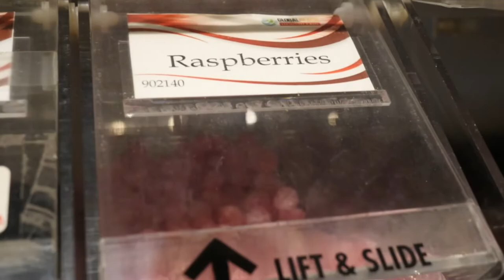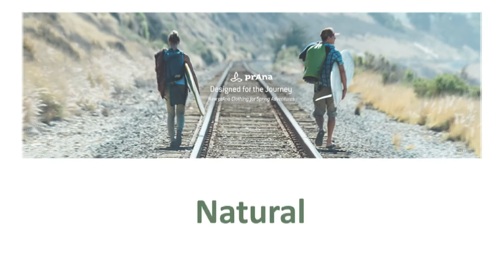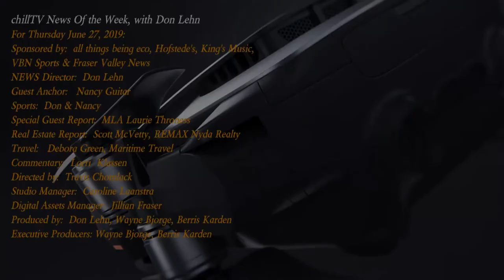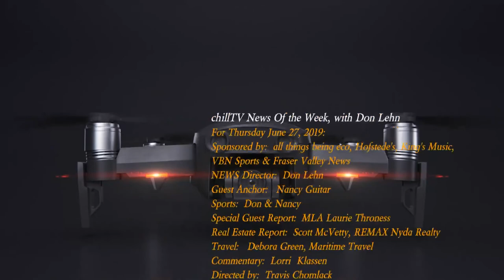chillTV News of the Week, with Don Lehn: June 27, 2019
Episode 14

HEADLINES:

- BC Court of Appeal confirms the unconstitutionality of indefinite solitary confinement.
- If you’re in labour, you need to drive to Abbotsford Hospital, but only for the next two weeks.
- We need new schools but eye-raising costs of land acquisition mean someone has to pay…guess who?
- Tractorgrease….are we about to see a sequel to Footloose?

and…
- Trans Mountain Pipeline Route Reroute?

News Director: Don Lehn
Guest Anchor: Nancy Guitar
MLA Chilliwack Kent Message: Laurie Throness
Real Estate Report: Scott McVetty Remax Nyda Chilliwack
Travel Report: Debora Green, Maritime Travel
Commentary: Lorri Klassen of Klassen Marketing Co.

chillTV: Your News, Your Way!